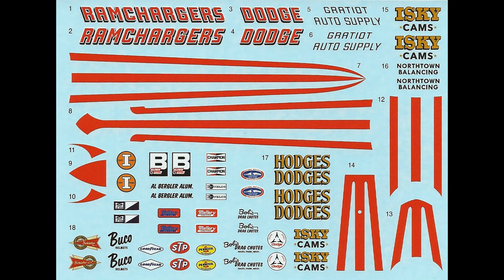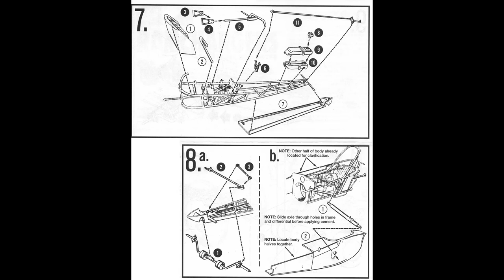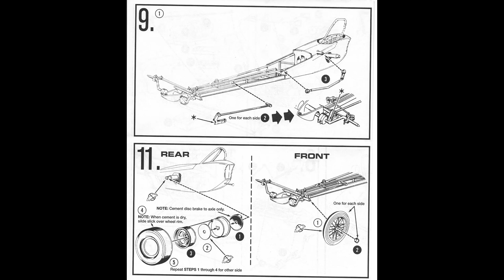Ramchargers AA Fuel Dragster 1:25 Scale MPC 940 -Model Kit Build & Review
Ramchargers AA Fuel Dragster 1:25 Scale MPC 940 -Model Kit Build & Review.  Instructions are found at the end of the review.   Build and Photos by Daniel Gay for Right On Replicas, LLC.